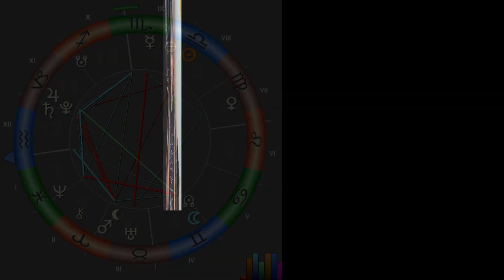Astrologia semanal : Muita atenção! Renascimentos e Desapegos - 07 a 13 outubro